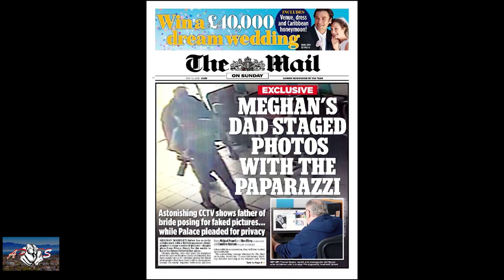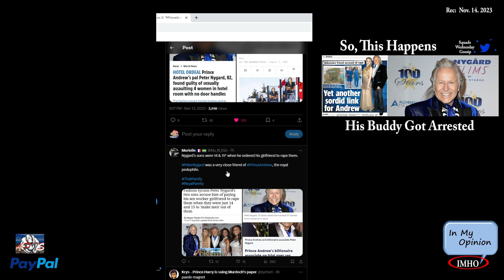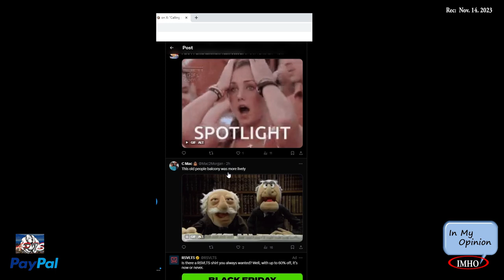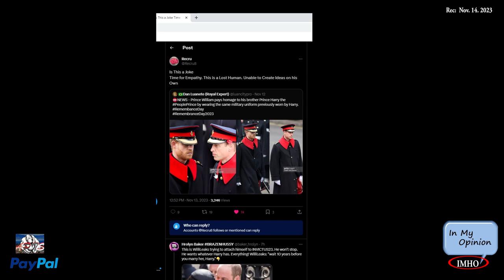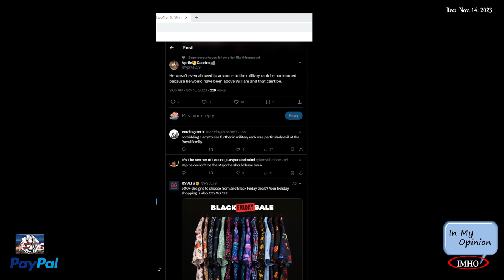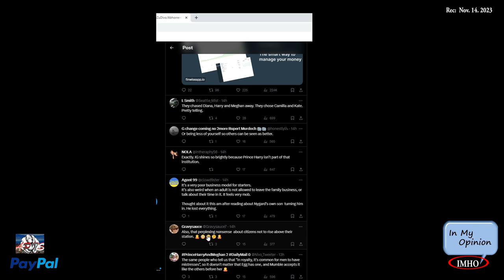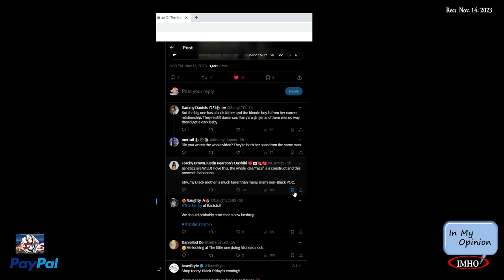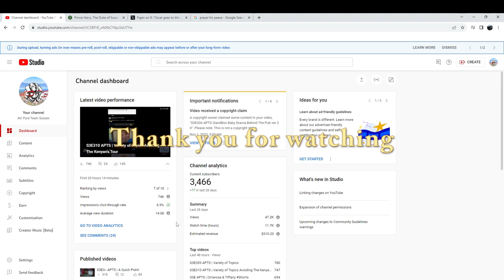S3E324 APTS | It's A Matter Of Time For The Mediocre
11.14.23

Timestamp:
00:03:46:18 |Prince Andrews Plas| PrinceAndrew’s pal found guilty of sexually assaulting 4 women.
00:08:26:00
 00:08:32:12 |RF Balcony| Calling celebrities a downgrade when these are what your royals look like

 00:13:02:22  |KC3 vs W| Drip drip drip.. aww well
00:16:12:00
 00:16:18:00 |Prince W| Is This a Joke
00:18:26:22
 00:18:33:00 |Prince H GBNews| Angela Levin doesn't want to be human, but she wants all the advantages of being human.
00:19:49:20
 00:19:54:00 |Prince H GBNews| Prince Harry is home, w/Meghan, Archie, and Lili.
00:21:20:00
 00:22:24:12 |Ref to PH| Imagine telling Mark Zuckerberg/Jeff Bezos they couldn't follow their dreams

 00:27:04:06 |RF| Can you imagine someone saying,
00:31:09:16
00:31:30:16 |MM
00:32:12:06
00:32:31:22 |LOL| The racistroyalfamily were afraid of this, and no one can tell me otherwise.
00:34:24:06
 00:34:35:12 |LOL| So cute
00:35:29:12
00:36:26:20 |DEAD LOL| Trump fam
00:36:26:20
 00:36:32:00 |LOL| Oscar goes to this guy right here! 😂
00:39:09:16
 00:39:14:00 Prayer

Here's how.

You have two options:
2. "I'd like to add to my donation to help offset the cost of processing"